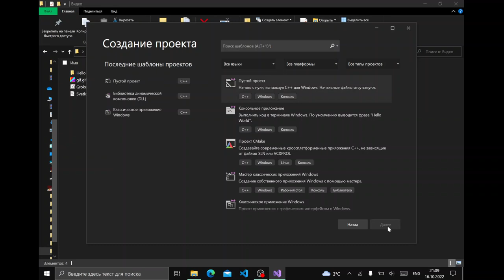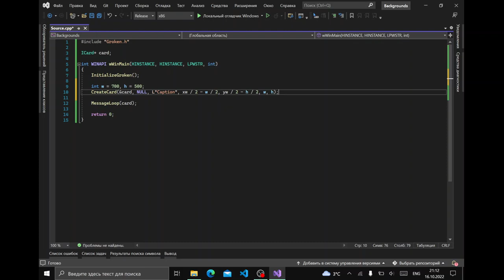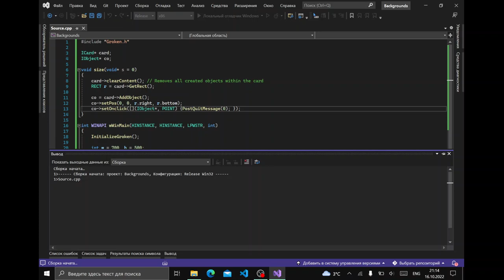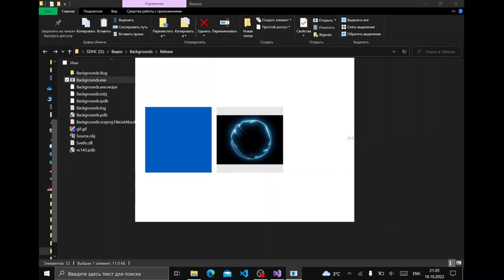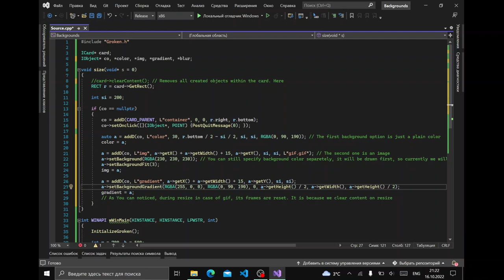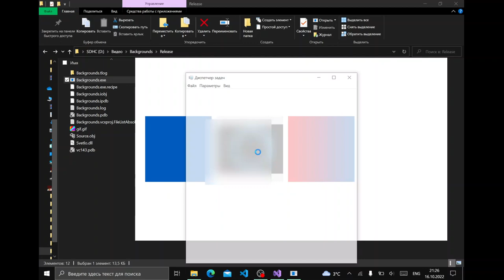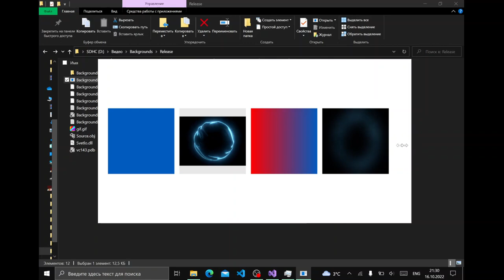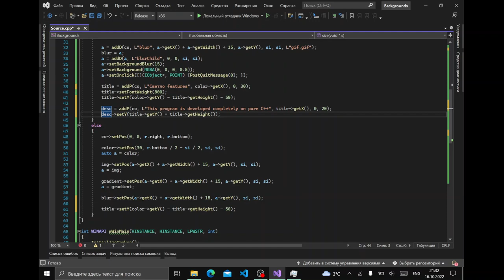Цвет, изображение, градиент и размытие в качестве фона объекта + overflow Светло GUI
В данном видео показано, как с помощью библиотеки пользовательского интерфейса Светло, с нуля в Visual Studio 2022 создать графическую программу на чистом C++, с объектами, которые в качестве фона будут иметь простой цвет, изображение, градиент и размытие фона (blur), а также возможность прокрутки контейнера, объекты которого выходят за его пределы.

Видео без звука, некоторые пояснения даются в виде комментариев.

Эпизоды видео
00:00 Конфигурация нового проекта Visual Studio 2022
02:35 Создание окна
04:14 Создание контейнера через методы
05:15 Создание контейнера через обёртку
06:23 Создание объекта с цветом в качестве фона
07:29 Демонстрация
08:05 Создание объекта с изображением в качестве фона
09:00 Демонстрация
09:12 Установка цвета фона вместе с изображением
10:08 Установка заполнения фона изображением
10:30 Демонстрация
10:43 Смена концепции функции изменения размера окна
12:06 Добавление объекта с градиентом в качестве фона
14:15 Демонстрация
14:37 Добавление объекта с размытием фона под ним
15:12 Анимирование следования объекта за курсором
16:26 Демонстрация
19:13 Установка возможности прокрутки контейнера
20:30 Демонстрация
20:47 Добавление объекта-заголовка
22:27 Добавление объекта-описания
23:44 Финальная сборка